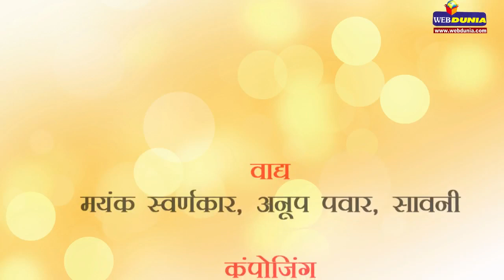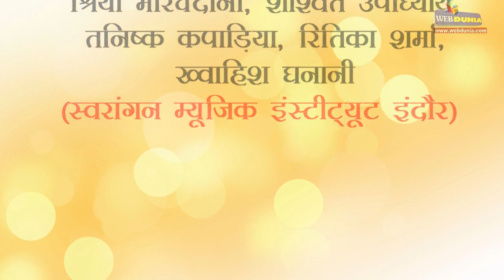वंदे तुझे मां पुकारे देशभक्ति गीत | Hindi patriotic songs for Independence day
देशभक्ति गीत